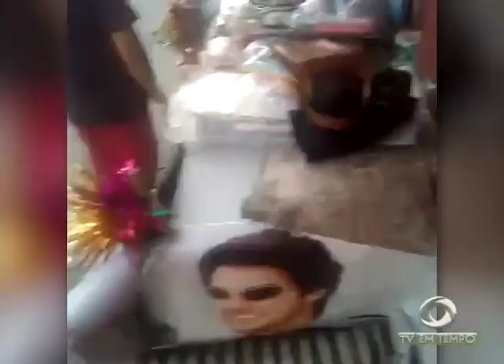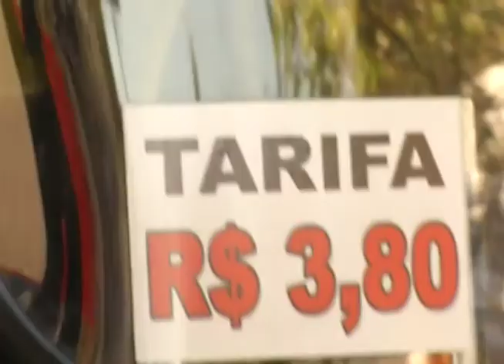Bandidos arrombam três caixas eletrônicos dentro de uma agência bancária, na avenida djalma batista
01º BLOCO JORNAL 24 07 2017 - Bandidos arrombam três caixas eletrônicos dentro de uma agência bancária, na avenida djalma batista